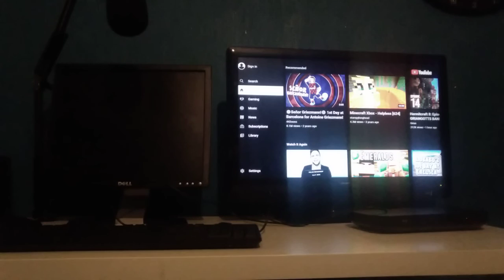charley dolby video game room